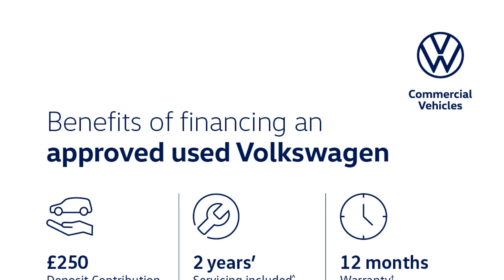Volkswagen Golf - 8 Active 1.5 eTSI 130PS 7-speed DSG 5 Door - Citygate Volkswagen High Wycombe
Top Vehicle Features:
⭐ Discover Navigation Infotainment System with 10" Touch Screen Display
⭐ Heated Leather Trimmed 3-Spoke Multi-Function Steering Wheel
⭐ Rear Tinted Glass (approx. 65% tinted)
⭐ 16" Galway Alloy Wheels

Interior:
✅ Voice Activation
✅ 6 Speakers
✅ Brushed Stainless Steel Pedals
✅ Nature Cross Brushed Decorative Inserts in Dash & Front Door Panels

Exterior:
✅ Hatchback

Technical:
✅ CO2 (g/km): 107
✅ Standard Euro Emissions: EURO 6
✅ WLTP - CO2 (g/km) - Comb: 124
✅ WLTP - CO2 (g/km) - Comb - TEH: 132
✅ WLTP - CO2 (g/km) - Comb - TEL: 124
✅ Camshaft: DOHC
✅ Catalytic Convertor: Yes
✅ CC: 1498
✅ Cylinder Layout: IN-LINE
✅ Cylinders: 4
✅ Engine Layout: FRONT TRANSVERSE
✅ Fuel Delivery: TURBO DIRECT INJECTION
✅ Gears: 7 SPEED
✅ Number of Valves: 16
✅ Transmission: SEMI-AUTO
✅ WLTP - MPG - Comb: 51.4
✅ WLTP - MPG - Comb - TEH: 48.7
✅ WLTP - MPG - Comb - TEL: 51.4
✅ WLTP - MPG - Extra High - TEH: 45.6
✅ WLTP - MPG - Extra High - TEL: 49.6
✅ WLTP - MPG - High -...